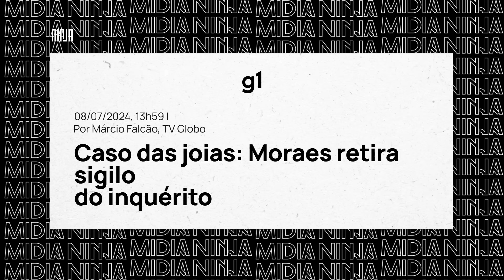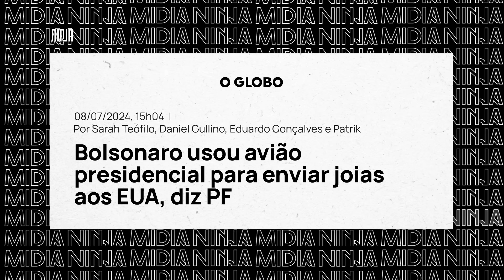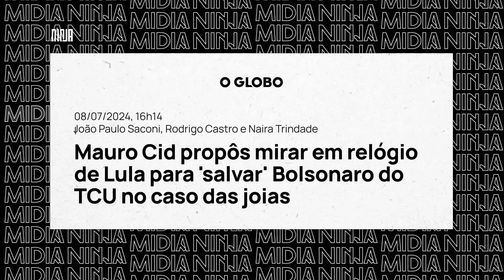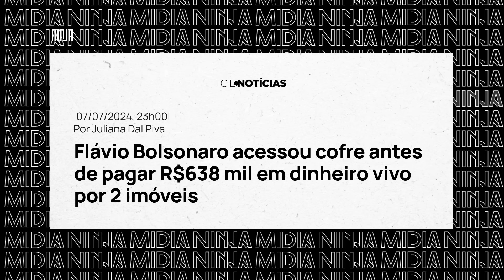💣STF retira o sigilo da FARRA DAS JOIAS💣Bolsonaro roubou 20 milhões para financiar golpe e fugir💣